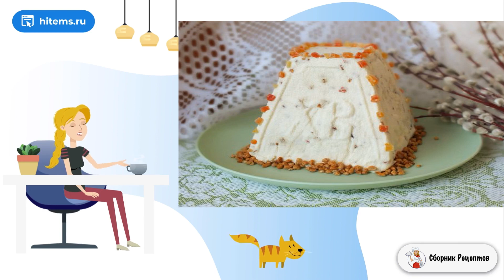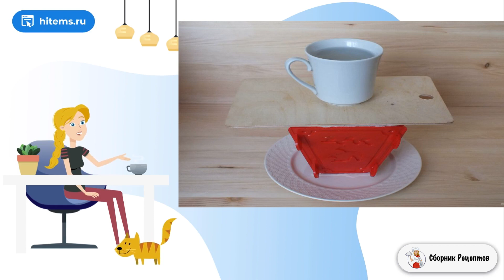Пасха с орехами. Рецепт как сделать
Предлагаю приготовить на светлый праздник нежнейшую творожную пасху. Насыщенный вкус орехов, цукатов и в тоже время воздушность блюда, многим придется по вкусу. Давайте приготовим?    Пасха с орехами - один из самых простых и вкусных вариантов. При наличии современной техники не составит труда приготовить ее за считанные минуты. Важный момент заключается в гладкости и однородности массы, т.к. это влияет на структуру и вкусовые качества.

Ингредиенты:
Творог — 500 Грамм (5% жирности),
Орехи — 70 Грамм (арахис, грецкие, пекан, по желанию),
Кокосовая стружка — 30Грамм,
Цукаты — 70 Грамм ( сухофрукты по желанию),

Условиях простой рецепт, Вкусные рецепты с фото пошагово, Рецепты блюд с фото, Пошаговый фото рецепт, Быстрые рецепты, Домашние рецепты пошагово с фото, Праздничные рецепты, Классические рецепты с фото пошаговые рецепты, Фото рецепт,